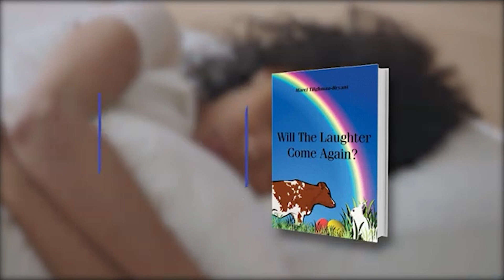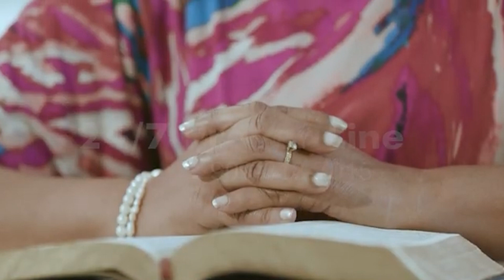Power Up 4 Success - Douglas Daniels